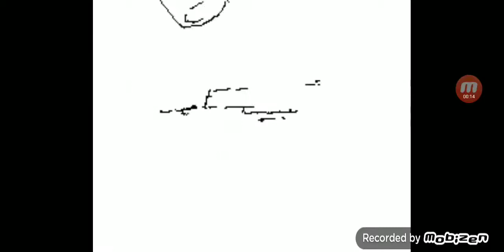Joystick city: earthquake in hodays